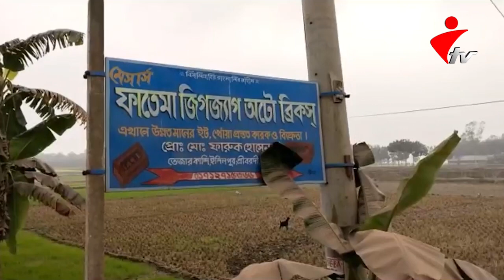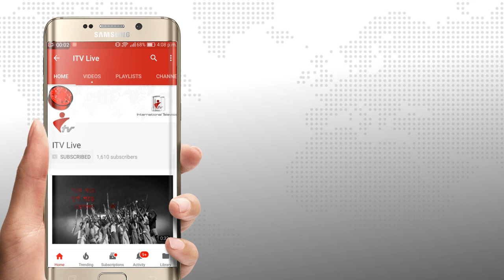শেরপুরে অবৈধ ইটভাটায় পরিবেশ অধিদপ্তরের অভিযানে ১৮ লাখ টাকা জরিমানা